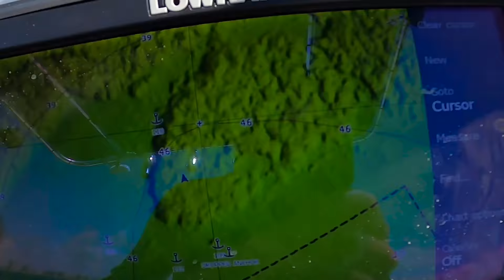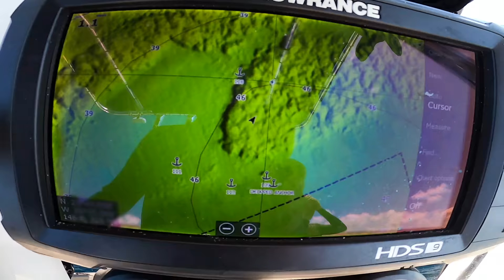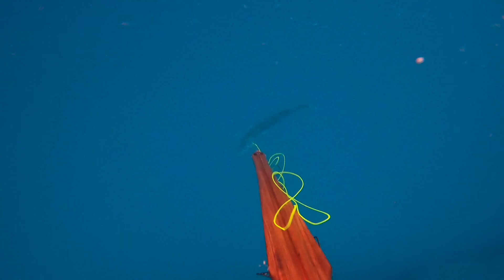A Day In The Life on the Water in Miami Florida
In this episode of The Fishing Adventures of Judah Clark, Kelly Young and I head out on another mission to go spearfish some food for our tribe. We had an epic day spearfishing in clear Ocean water over some beautiful wrecks here in Miami, Florida, and were able to get enough fish for ourselves and the dogs to last us about a week! Spearfishing isn't just about shooting fish, it's sustainable hunting, great exercise, you get to see the beautiful sea life underwater and you feel the immense satisfaction of providing food for yourself and your family. Now that's what I call a successful grocery run!

Spearfishing MIAMI SHIPWRECKS Got A STUD CUBERA Snapper!